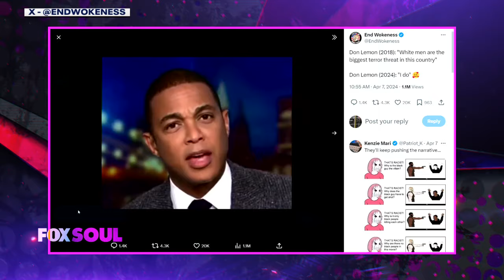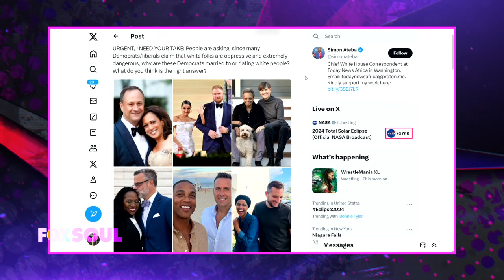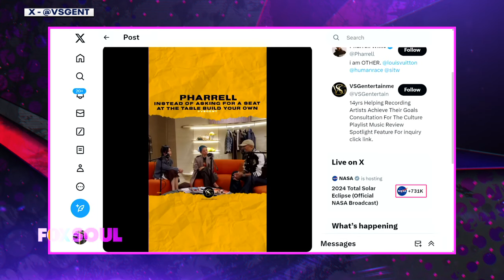Don Lemon Gets Hitched, Jonathan Majors And Equity vs Equality | FOX Soul Faceoff